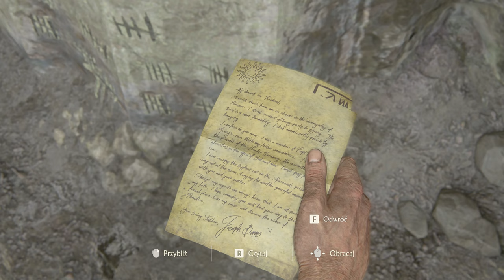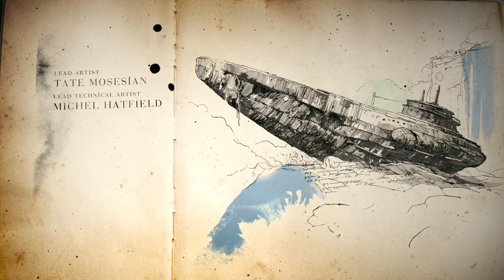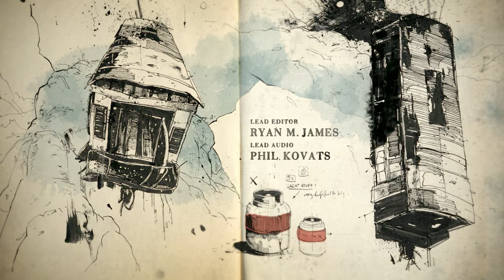Uncharted 4: Kres Złodzieja - 2 Piekło